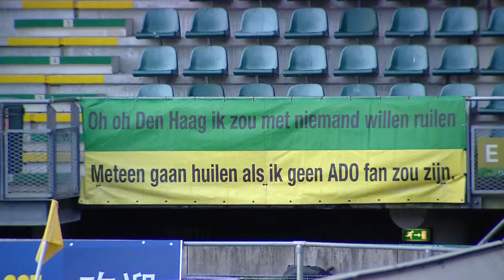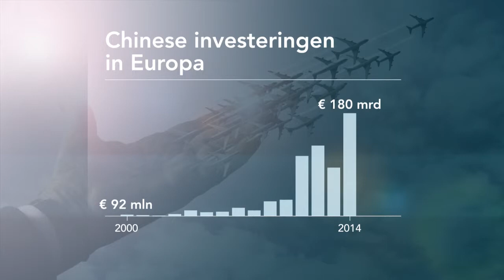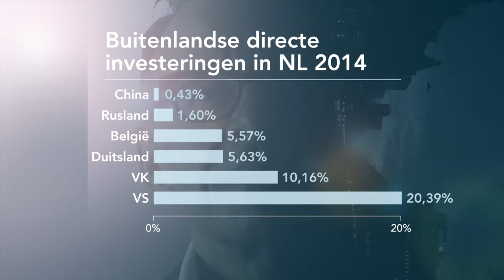Van Liempt Live: China takes over? - VAN LIEMPT LIVE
De Chinezen veroveren Nederland. De half miljard die het Nederlandse bedrijfsleven binnensleepte na het staatsbezoek aan China, is peanuts! De Chinezen investeerden al miljarden in Nederland. Een gesprek met China-kenner Garrie van Pinxteren en oud-China ambassadeur Dirk Jan van den Berg.
Het Nederlandse bedrijfsleven was deze week druk bezig om méér voet aan de grond te krijgen in China. Er werd voor ongeveer een half miljard euro aan opdrachten en overeenkomsten binnengesleept tijdens het staatsbezoek.
Maar schijn bedriegt misschien wel. Want wat doen de Chinezen ondertussen in ons land? De Chinezen zelf barsten van het geld en kijken nadrukkelijk over de grens. Verschillende Nederlandse bedrijven zijn al aan Chinese expansie ten prooi gevallen. Hoe groot is die ontwikkeling? En waar gaat dat naartoe?
China-deskundige Garrie van Pinxteren en oud ambassadeur van Nederland in China Dirk Jan van den Berg gaan in op deze vragen.